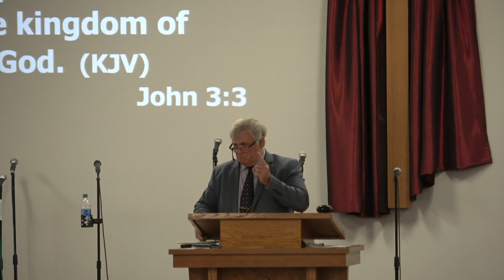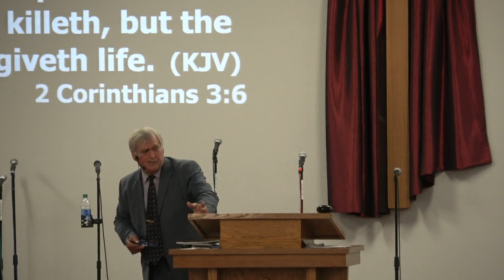Knowest Not These Things? (Pastor Arlen Beck) Christian Sermon 9/26/21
Christian Sermon:
~ Pastor Arlen Beck ~
Sun City Christian Center